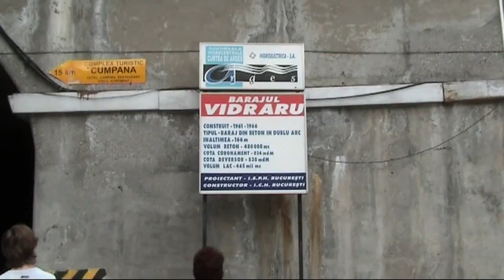Cu barca pe Lacul Vidraru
Un loc care te atrage prin măreția acestei realizări a poporului român, care acum este în pauză de odihnă.